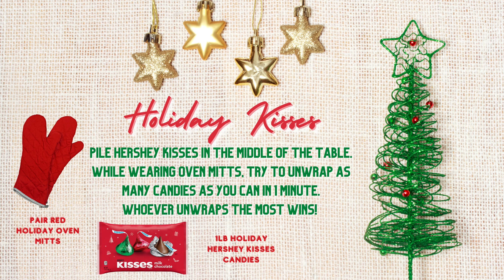Holiday Party Games for Adults & Kids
Top 10 Game Ideas for Your Christmas Party

30 Pack Snow Fight Balls

Jet-Puffed Marshmallows, 1 lb Bag

20 Pieces Christmas Cookie Cutters

Christmas Pipe Chenille Cleaners Stems Set

Christmas Jingle Bells, 40PCS

Christmas Party Scratch Off Game Cards

Gifts $5 or Less

Girl Scout Thin Mints Christmas Candy Canes

Quilted Oven Mitt, Red, 2-Pack

HERSHEY'S KISSES Milk Chocolate Candy

Inflatable Reindeer Antler Ring Toss Game